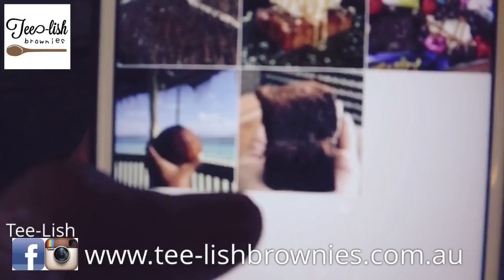TEE-LISH BROWNIES MUKBANG, AND YAS, OUR OLDER SON RICKY (THE VOICE 2018), SANG HERE.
Amazing amazing amazing! Thank you to all our subscribers for recommending this amazing Polynesian Owned Cafe, Tee-Lish Brownies in Mount Druitt, Sydney.

Guys, if your in Sydney, your Tinania Family Highly Recommends you visit this amazing local business.

Please add them on Facebook and Follow on IG.

Also our oldest boy Ricky who lives in Sydney with his beautiful mrs. Brooke and beautiful kids(we love use), who has had the opportunity to be part of THE VOICE AUSTRALIA 2018, plug plug lols, has had afew gigs here too, so always supporting our Polynesian community.
Follow him on IG @ rickynifo don’t follow I’m if you are single
Okkkrrrrrrr. Ms.Bee is just saying lols

Cheeeeehooooo
That’s all I’ve got to say.

Blessings 😍😍